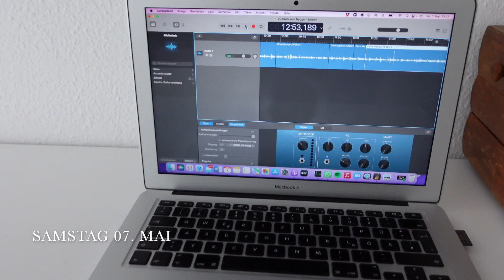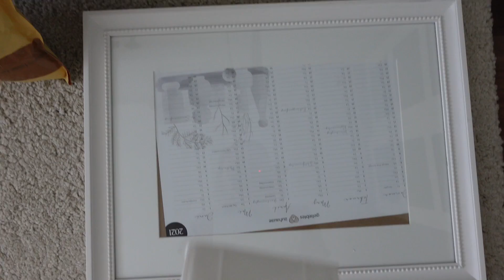Wohnung leer räumen und Möbel einlagern I Auswandern nach Dänemark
Langsam wird es ernst - ich packe meine Sachen und räume die Wohnung leer. Viel Spaß beim Zuschauen! :-)

Unbezahlte Werbung (wg. Markenerkennung)